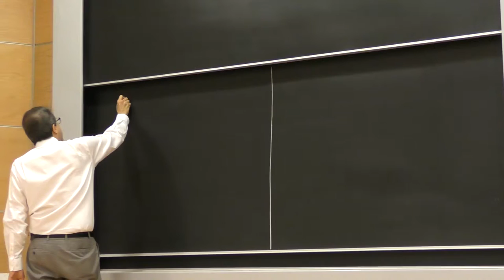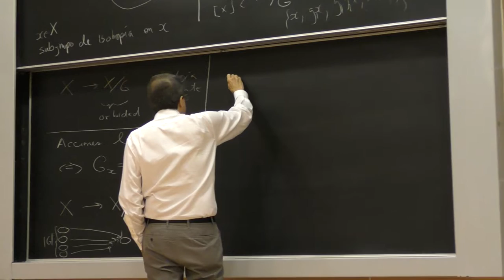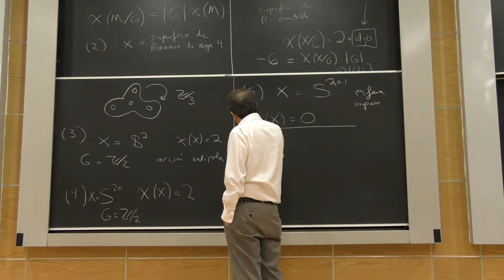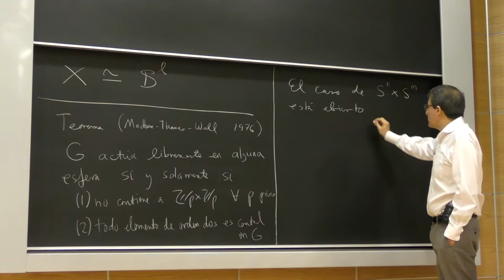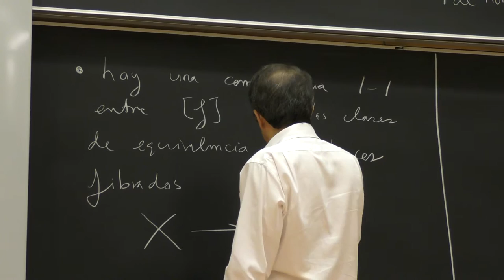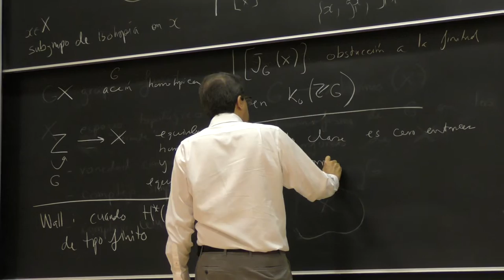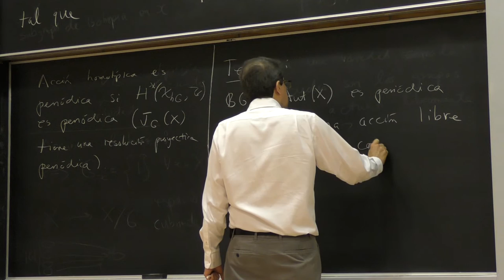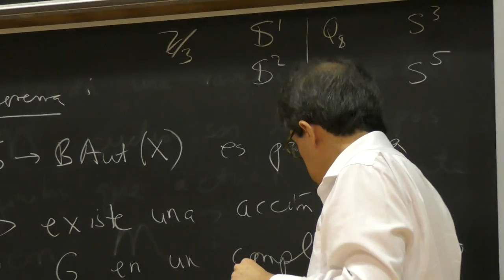Simetrías topológicas clásicas y derivadas (Alejandro Adem)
Simetrías topológicas clásicas y derivadas

Plática dada por Alejandro Adem (University of British Columbia) el lunes 5 de diciembre del 2016 dentro del Ciclo Perspectivas Matemáticas del Instituto de Matemáticas de la UNAM.

Página del Ciclo Perspectivas Matemáticas del Instituto de Matemáticas de la UNAM

Página de Alejandro Adem en University of British Columbia